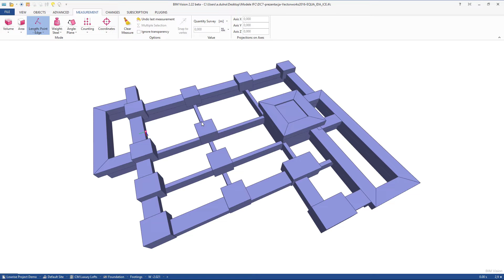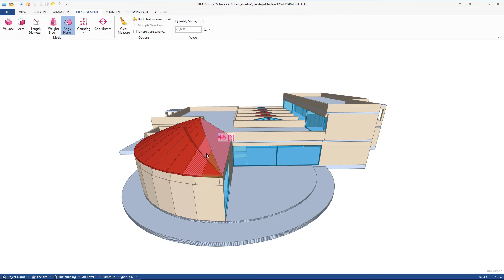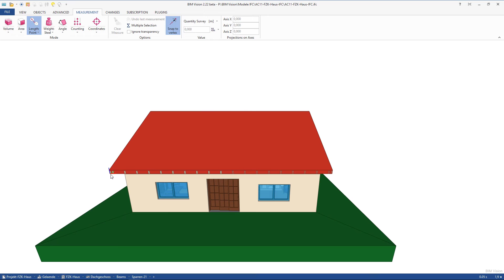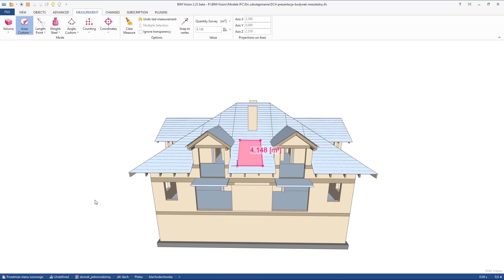New version BIMvision 2.22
• Drawing any shape
• Measurements of distance, custom surface, diameter and angles
• Highlighting the measured object